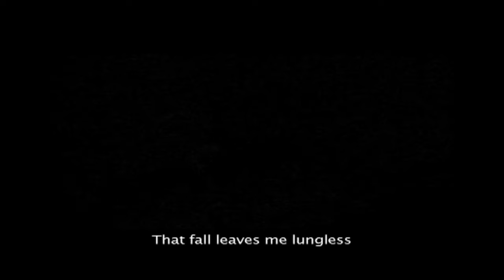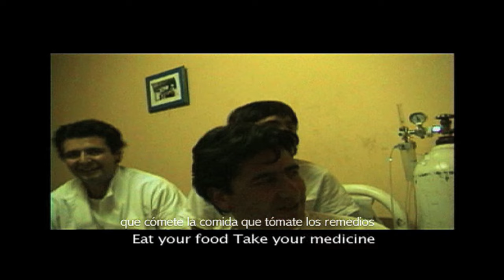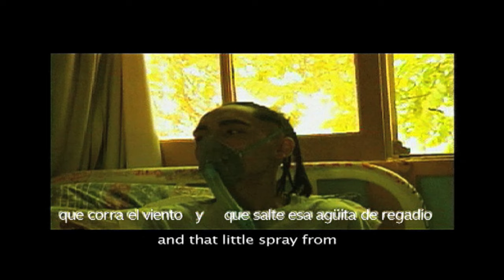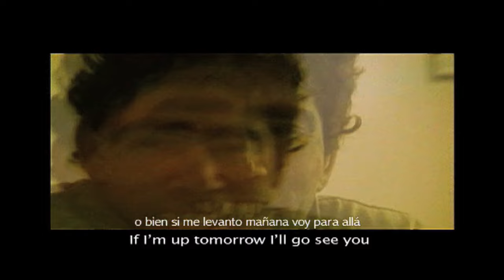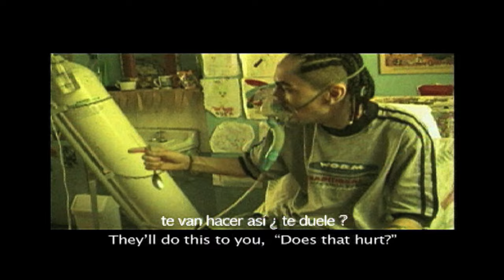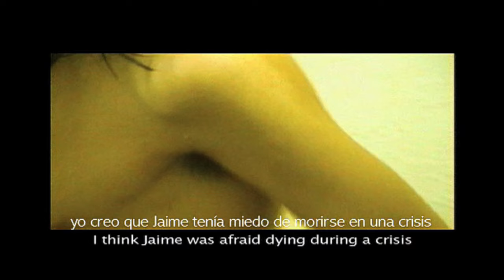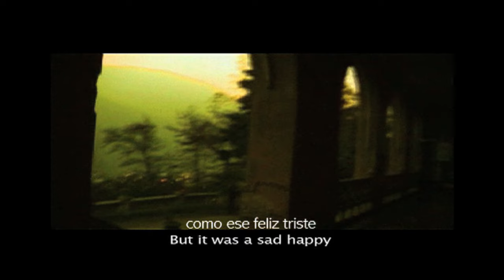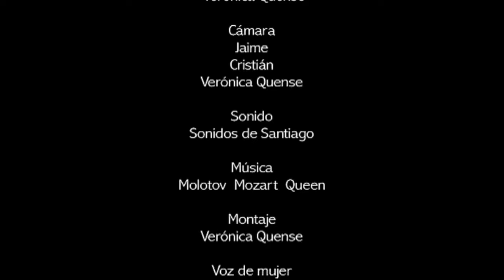A NOMBRE DE JAIME. Documental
( EL ARCHIVO ANTERIOR CON SUS 800 VISITAS CAYÓ DE YOU TUBE ). Jaime , siendo muy pequeño, es abandonado en un hospital público de Chile, entrando a pertenecer a la categoría de "caso social". Sus pulmones no le permiten salir al mundo. Aquí transcurre su vida hasta que en plena adolescencia  debe rendirse a la realidad del fin.